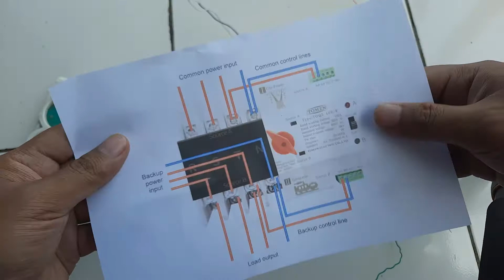merakit ats AUTOMATIC transfer switch mengganti listrik PLN ke genset diesel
cara merakit dan test delay automatic transfer switch delay merek tomzn dengan tegangan 125 ampere, yang sangat berguna untuk listrik tegangan tinggi.

alat ini juga bisa digunakan sebagai alat keamanan ketika ingin mengganti power sumber listrik dari PLN ke genset, dan begitu juga sebaliknya :